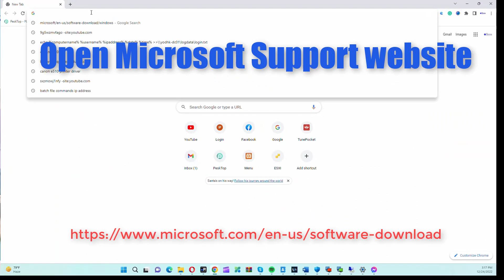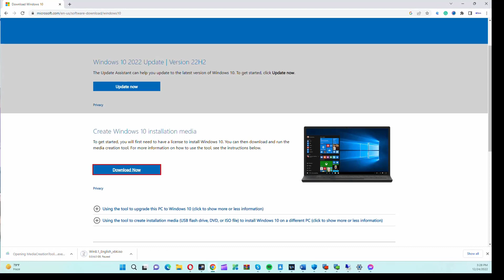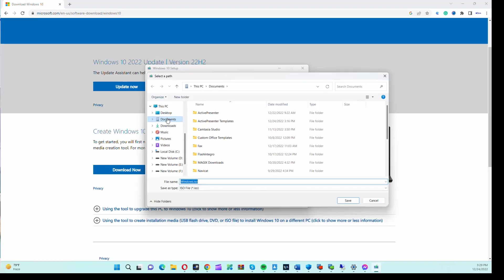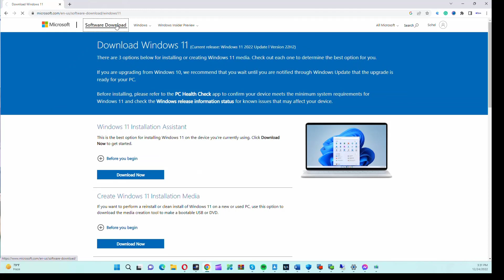How to Download Windows ISO file direct free download | Windows 11| Windows 10 | Windows 8.1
In this video, you will learn different ways how to download the official Windows 11,10, and 8.1 ISO file from Microsoft officially.

windows 11 22h2 iso download,windows 11 iso file,
windows 11 22h2 iso file download free,
windows 11 22h2 iso install,
windows 11 22h2 iso download link,
windows 11 iso build,windows 11 22h2 iso clean install,
windows 11 22h2 iso creator,
windows 11 22h2 iso download 64 bit,
download windows 11 22h2 iso file 64 bit microsoft,
windows 11 22h2 download full version direct link,
windows 8.1 iso download 64-bit,windows 11 22h2 iso microsoft,
download windows 10 update iso